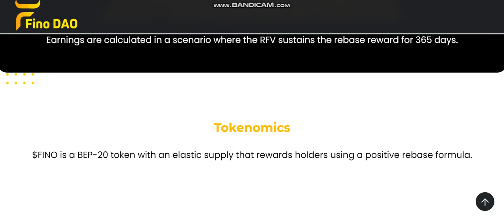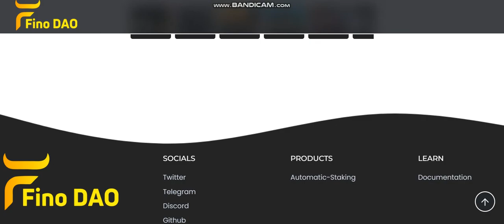NEW COIN - FINO DAO (FINO) - New Crypto Token - New Coin launching -new coin news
Cryptocurrency Tutorial.

1inch (1INCH).Verge (XVG).Lisk (LSK).Mina Protocol (MINA).Wootrade Network (WOO).
Largest sale.